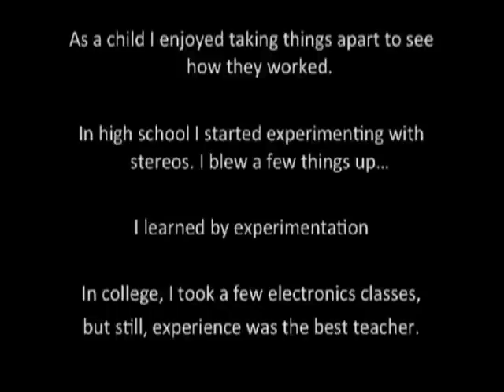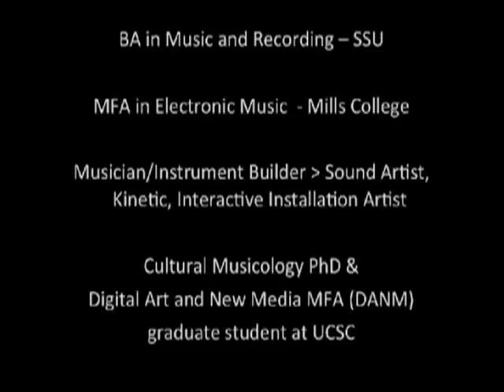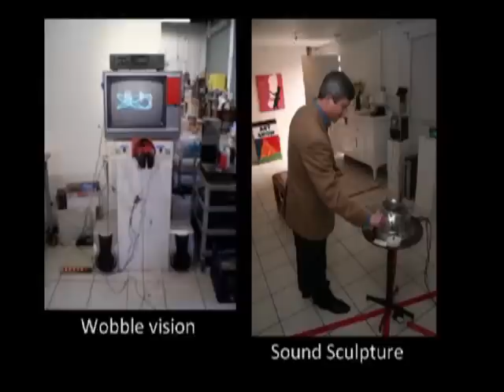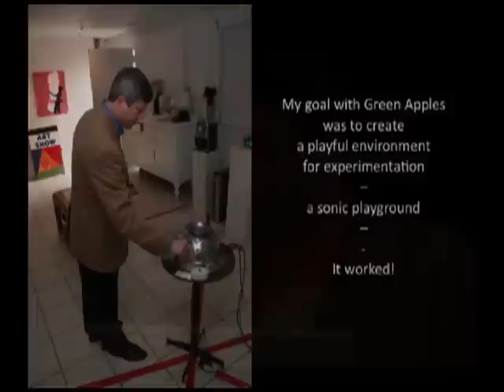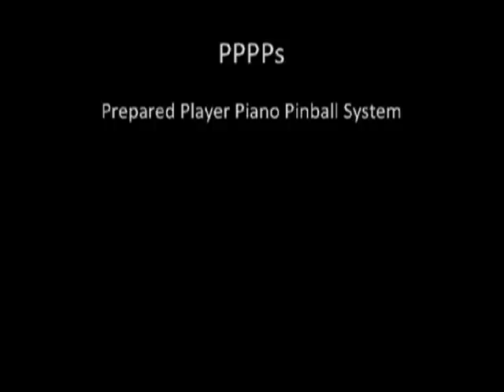Open Make Trash: Sudhu Tewari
Meet Sudhu Tewari, who likes to make sounds with all kinds of materials, and was recently artist in residence at the San Francisco Dump.